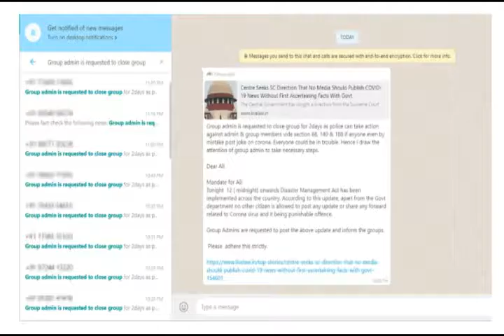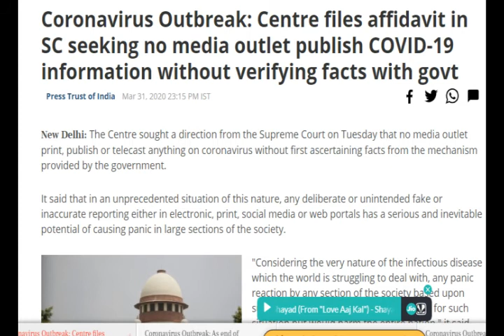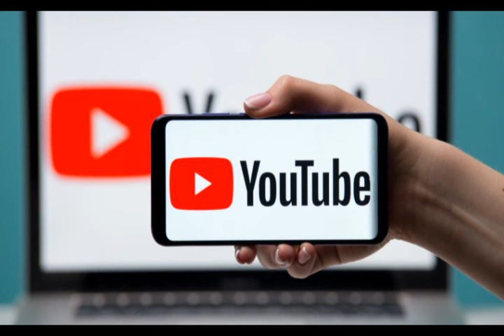No one can post anything about Corona Virus except Government of India. Is it True?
Hi there, thank you for finding us. In here we will upload videos with facts and logic to counter the fake news around us.

Note - Please read the attachments before sharing & definitely inform us if we did any mistake.

So this is a fake post, you can post things about corona virus but only the truth and on the basis of govt released reports only. otherwise you can be arrested.